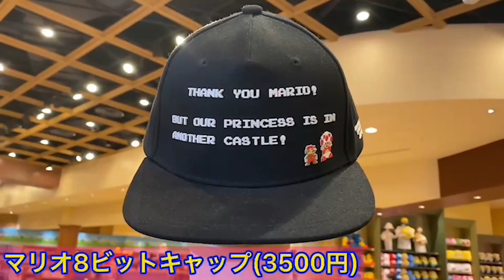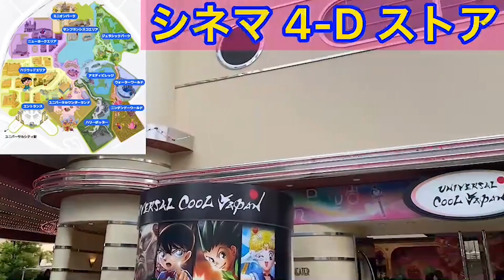[2022夏] 日除けにも!!USJに売っている全被り物を値段付きで紹介!![オススメも!!][身に付けグッズ]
2022年は登録者数10万人目指してます！！

SNS

           効果音ラボ